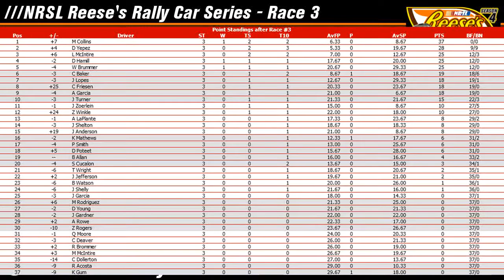NRSL Reese's Rally Car Series S4 - Race 3 (Ice Planet)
Starting Lineup:
P # DRIVER TIME
1 39 K Gum 35.093
2 90 R Acosta 35.202
3 96 M Collins 35.206
4 36 C Deaver 35.212
5 89 D Young 35.215
6 30 J Zoerlein 35.225
7 33 C Dollerton 35.229
8 98 C Friesen 35.233
9 87 R Brommer 35.255
10 29 A Garcia 35.261
11 2 J Gardner 35.276
12 75 D Poteet 35.282
13 99 L McIntire 35.307
14 72 J Shelly 35.309
15 77 B Watson 35.317
16 92 D Yepez 35.318
17 5 J Anderson 35.325
18 3 J Garcia 35.328
19 1 S Cucalon 35.332
20 32 Z Winkle 35.336
21 4 B Allan 35.339
22 34 T Wright 35.341
23 94 Q Moore 35.346
24 31 J Jefferson 35.357
25 95 D Hamill 35.376
26 49 A Rowe 35.395
27 48 A LaPlante 35.397
28 35 J Turner 35.411
29 25 M McIntire 35.411
30 93 J Shelton 35.412
31 50 W Brummer 35.417
32 91 M Rodriguez 35.425
33 15 Z Rogers 35.426
34 24 J Lopes 35.427
35 40 K Mathews 35.443
36 97 P Smith 35.448
37 21 C Baker 35.495